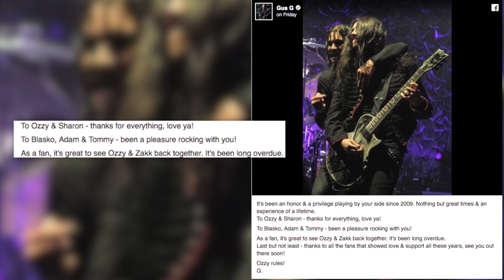Zakk Wylde Is Back in Ozzy Osbourne's Band